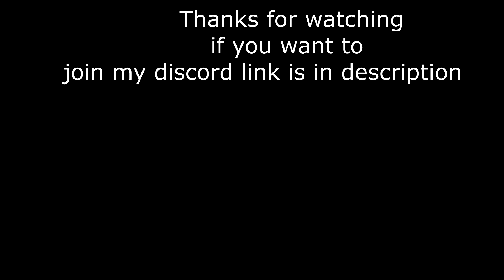404 Ornn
fighter ornn support poke ornn support tank ornn support ornn damage ornn

"in the 404 series I will attempt to play every champion in League with an unusual twist to the build"

                    I try out different builds on champions other than their roles. You can call it experimenting to find out what could be op and if it works.

I would love to hear suggestions from everyone that they may have tried and found their build and off role champ to be amazing or just plain hilarious.

Music